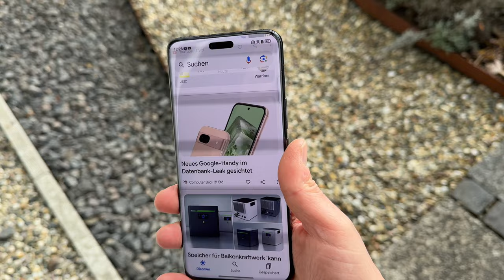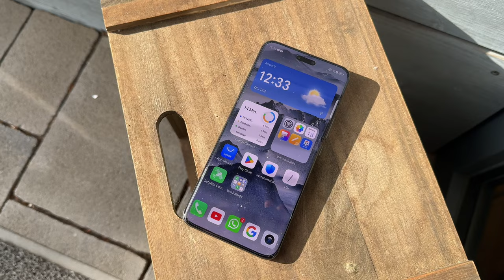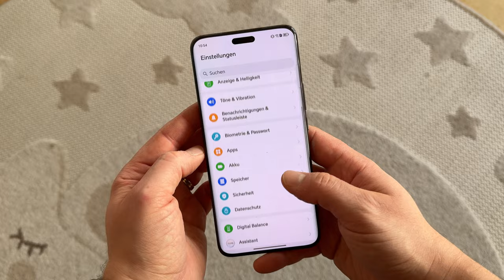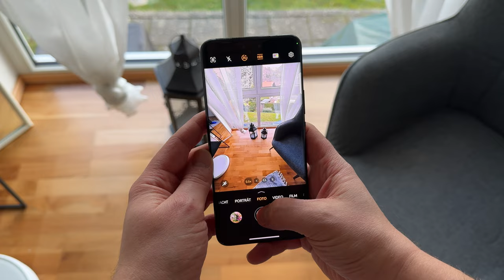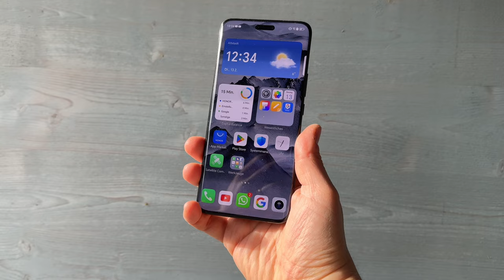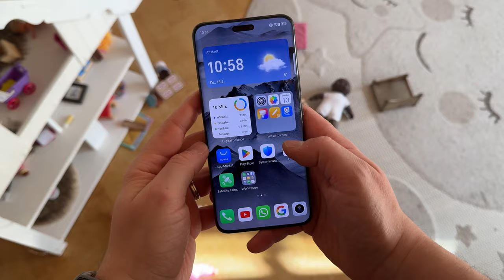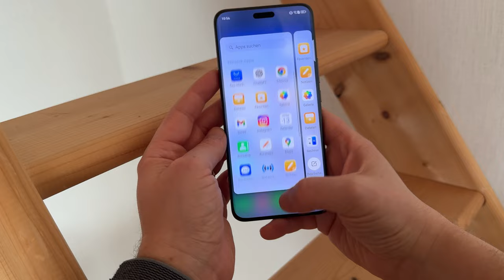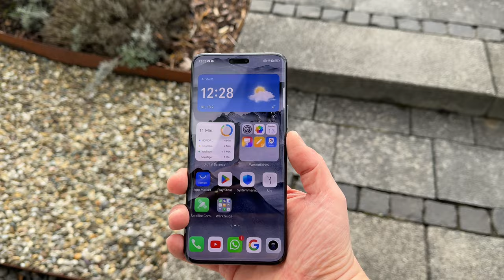Darum bin ich so begeistert - Honor Magic 6 Pro [Review]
Ich habe das Honor Magic 6 Pro ganze 2 Wochen als Importgerät getestet. Reicht es gegen Apple iPhone 15 Pro und Samsung Galaxy S24 Ultra?
📰 WEBSEITE – Alle Links und News für euch ▼